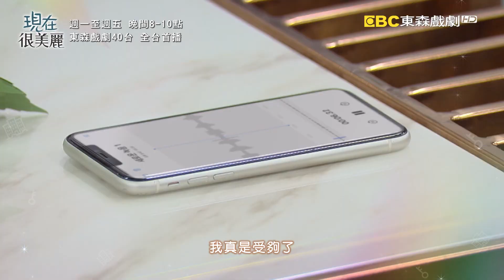【現在很美麗】EP46：怎麼能這樣騙我－週一至週五 晚間8-10點 全台首播｜東森戲劇40頻道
【現在很美麗】週一至週五 晚間8-10點 全台首播